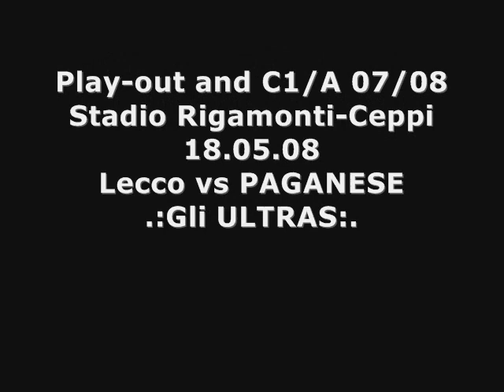Lecco - PAGANESE 1-0 - Gli ULTRAS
A cura del blog "PAGANESE1926" Lecco - PAGANESE 1-0 - Gli ULTRAS azzurrostellati - Play-out andata serie C1/A 18/05/05